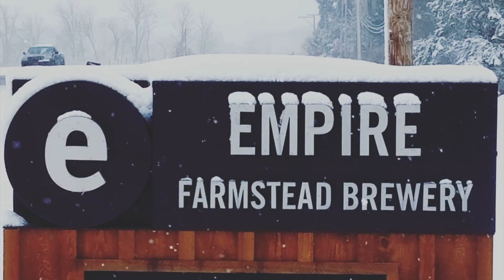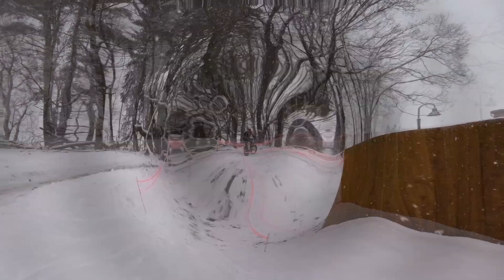Syracuse Bicycle's - Cazanovia Fat Bike Race 2017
February 12, 2017, Cazenovia Fat Bike Race presented by Syracuse Bicycle, Pointway Performance, and Empire Brewery.

Can't be any more fun, fat-tire bikes in the snow at a world-class brewery on a challenging course that looked like a blast.